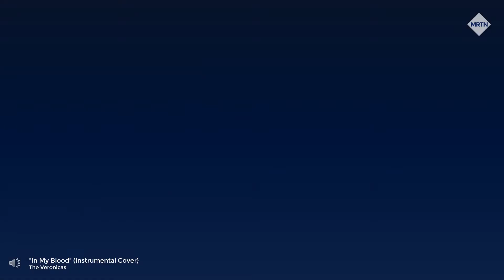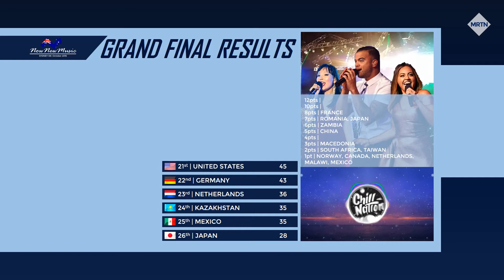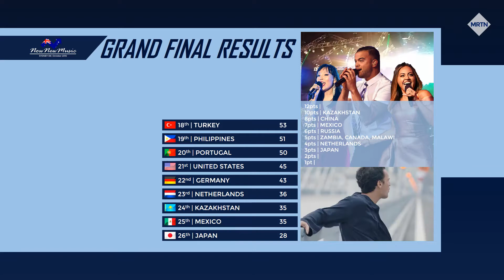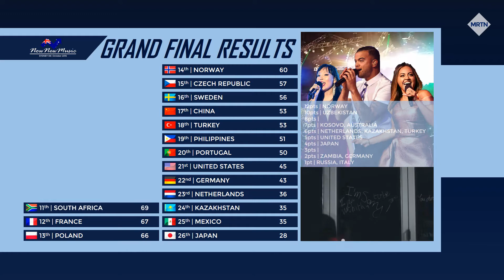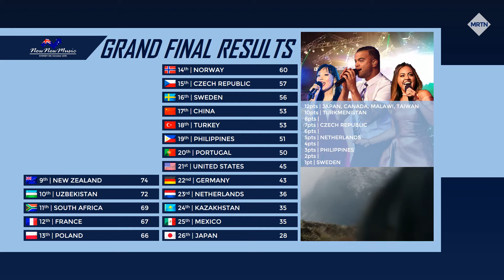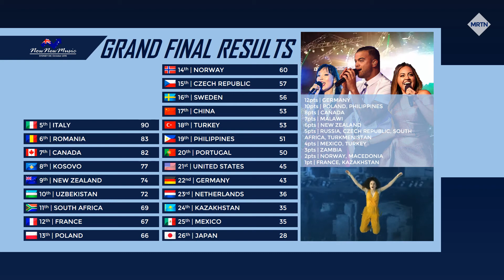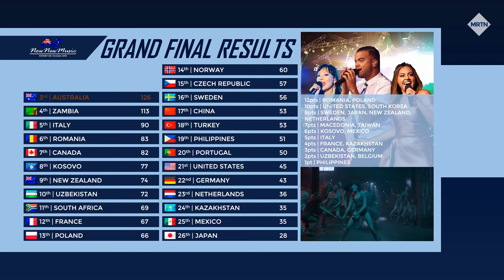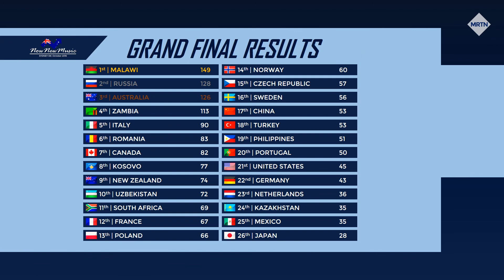NowNewMusic #08 | Grand Final Results | Sydney, Australia | October 2016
It's time to say farewell from Sydney. But first, let's find out our eighth winner!